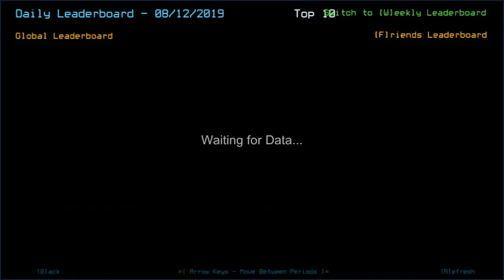Duskers Daily 12 Aug 2019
Early identification, slight precognition, snail-ish exploration.